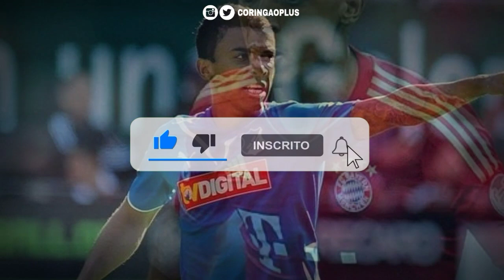MAIS UM? CORINTHIANS PODE FECHAR COM JOGADOR QUE JOGOU COPA DO MUNDO!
📲 Quer receber notícias em primeira mão?

LUIZ GUSTAVO NO CORINTHIANS?

BORA BATER A META DE 500 LIKES? ❤